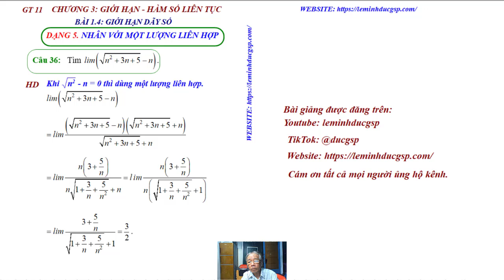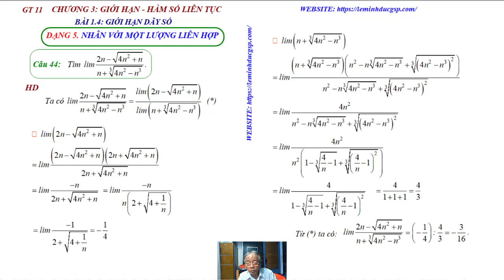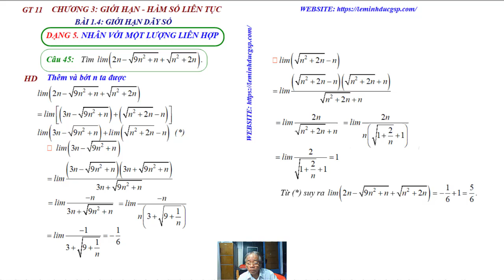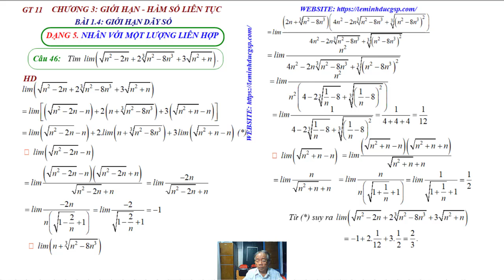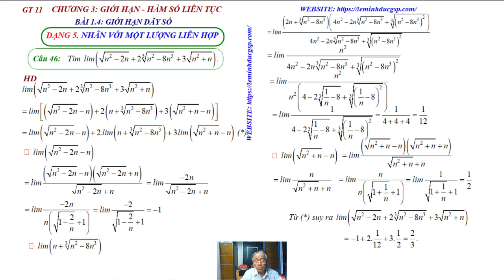Bài1.4 Giới Hạn Hữu Hạn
Bài 1.4 Giới hạn hữu hạn của dãy số- Dạng 5
Khái niệm
Quy tắc tìm giới hạn
Dùng MTCT tìm giới hạn